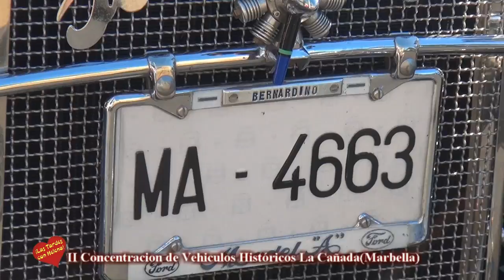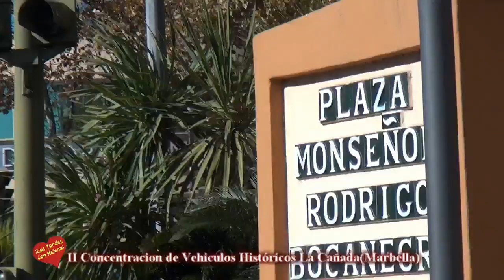II Concentracion de Vehiculos Históricos La Cañada, Sábado 30 11 2 013